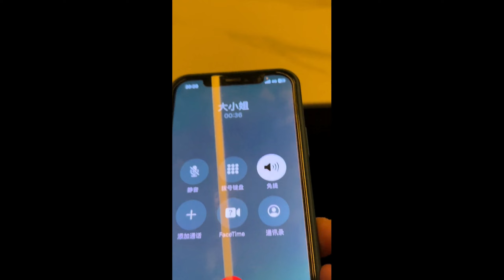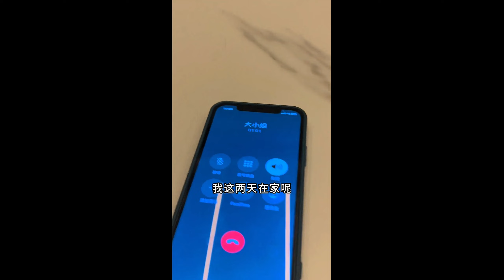【寧總】看來還走不了！！